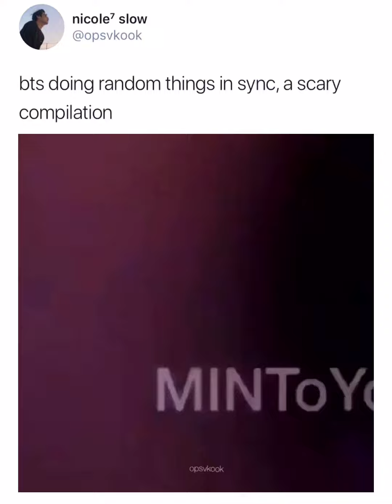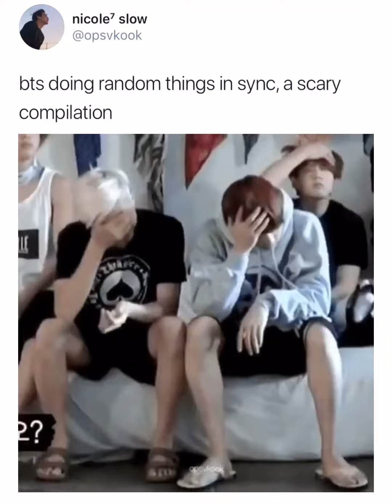Just BTS being in a sync